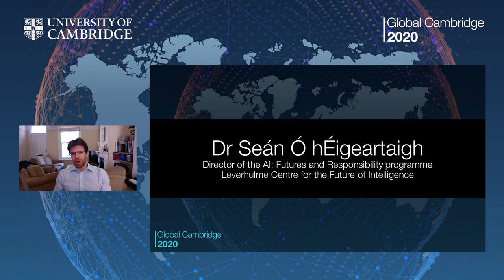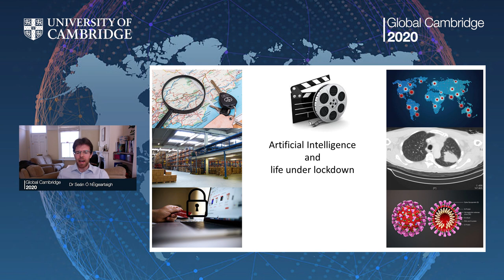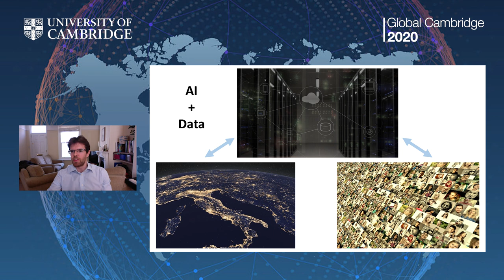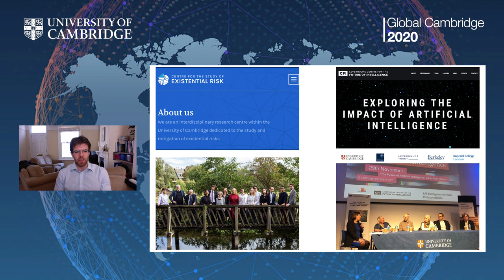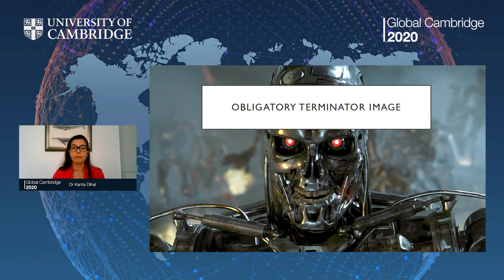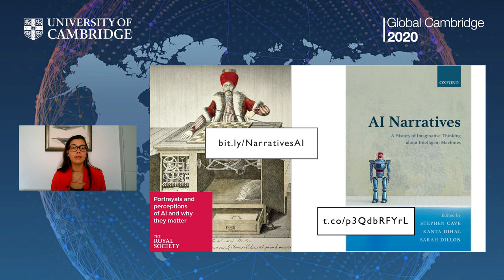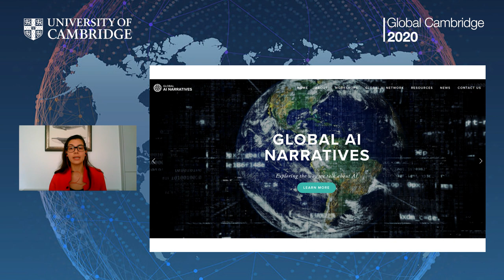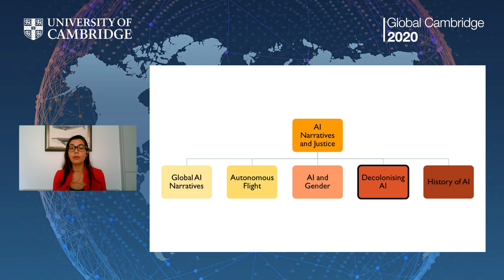Global Cambridge webinar: AI and power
How can we maximise the potential of artificial intelligence while safeguarding our future?

The first in the University of Cambridge's digital Global Cambridge webinar featured the Vice-Chancellor, Professor Stephen J Toope who presented and moderate a discussion with Dr Seán Ó hÉigeartaigh, Executive Director of the Centre for the Study of Existential Risk and Dr Kanta Dihal, a postdoctoral researcher. Together, they discussed the benefits and challenges arising from our increasing use of artificial intelligence, including its use in addressing the many threats posed by the current pandemic, but exploring more broadly the use of artificial intelligence that is integral to – and sometimes invisible in — our daily lives.

Global Cambridge offers our alumni around the world the opportunity to hear from and engage with leading Cambridge academics.